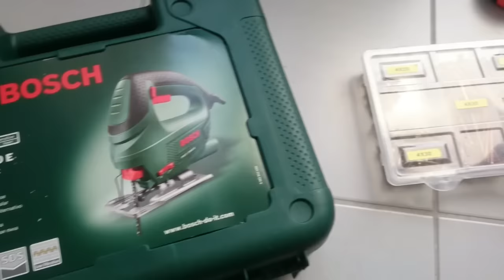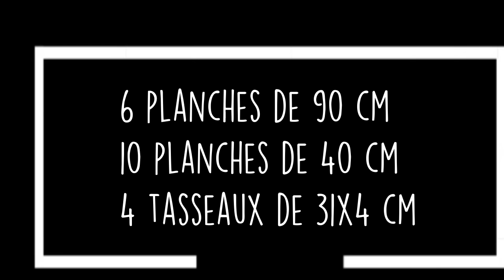DIY : jardinière en palette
Hello ! Je vous présente comment réaliser des pots/jardinières, pour vraiment rien, en palette ! J'espère que cette vidéo est assez clair et qu'elle pourra vous aider ! Bisous bisous.